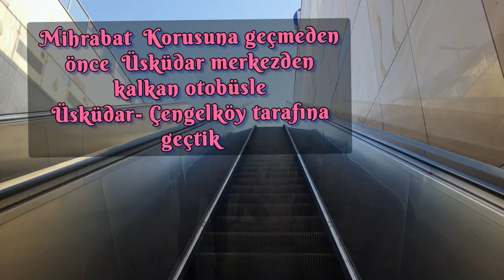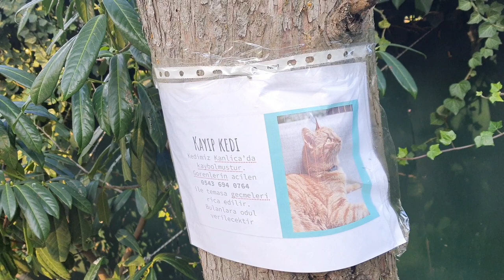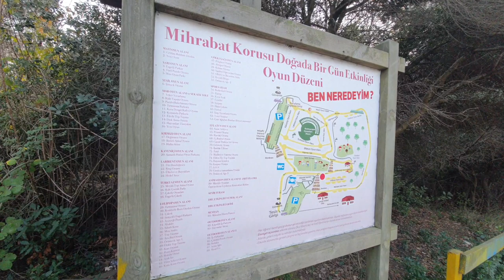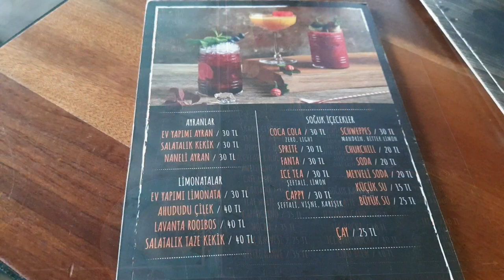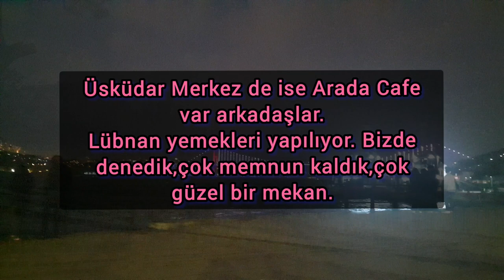Mihrabat Korusu - Kanlıca Beykoz ve Lezzet Turu Vlog 2023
Bu videoda Sizlere Mihrabat Korusu 2023 vlog videomu paylasmanin disinda, ayni zamanda Üsküdarda kahvalti ve cay, kahve ve aksam yemegi duraklarimi paylasmis oldum.
Istanbulun gezi rotalarindan biri olan, Istanbulun güzel parklarindan ve korularindan olan Mihrabat Korusu nu  mutlaka ziyaret etmenizi öneriyorum.
Mihrabat Korusu Beykoz Kanlica da bulunuyor.

This video is about my visit to Mihrabat Park Istanbul .

mihrabat korusu,
mihrabat korusu kahvaltı,
mihrabat korusu düğün,
mihrabat kahvaltı,
mihrabat korusu yürüyüş parkuru,
mihrabat korusu doğada bir gün,
çengelköy,
mihrabat doğada bir gün
beykoz gezilecek yerler,
beykoz korusu,
beykoz da yapılacaklar
kanlıca,
kanlıca beykoz,
kanlıca belgesel,
kanlıca gezilecek yerler,
kanlıca gezi,
kanlıca sahili,
kanlıca sokakları
istanbul gezisi,
istanbul gezilecek yerler,
istanbul gezi vlog,
istanbul gezi turu,
istanbul gezi rotası,
istanbul gezi planı,
istanbul gezi rotaları,
istanbul gezi rotası oluşturma,
istanbul boğaz gezisi,
istanbul günübirlik gezi,
istanbul gezilecek,
istanbul gezilecek mekanlar,
istanbul gezilecek yerler vlog,
istanbul gezilecek kafeler,
istanbul gezilecek parklar,
istanbul gezilecek yerler 2023,
istanbul anadolu yakası gezilecek yerler,
istanbul gezi rehberi,
istanbul nasıl gezilir,
istanbul gezisi tur programı,
istanbul sokakları gezi,
bir günde istanbul nasıl gezilir,
istanbul'da 1 günde gezilecek yerler
lübnan yemekleri,
lübnan yemekleri nelerdir,
lübnan sokak yemekleri,
lübnan mutfağı yemekleri,
lübnan mezeleri,
lübnan mutfağı istanbul